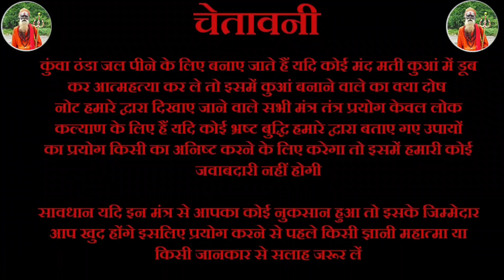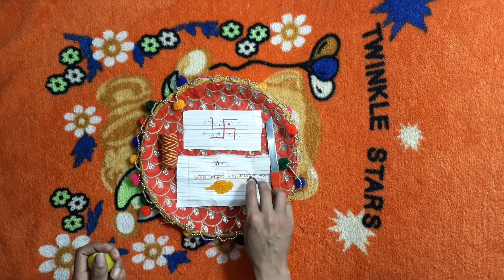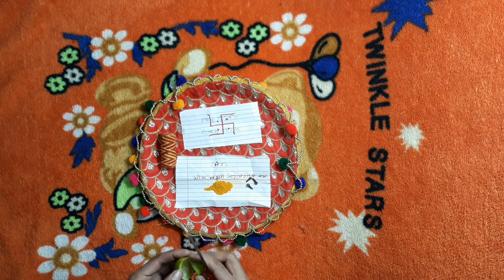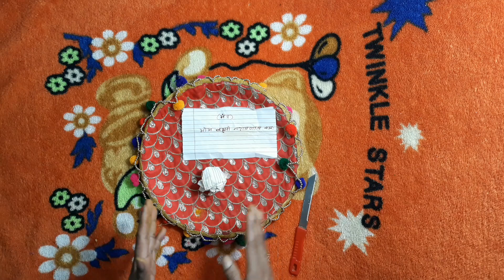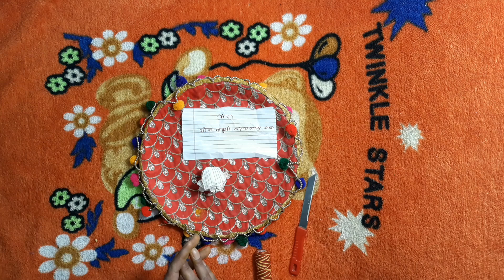नीबू से करे वशीकरण आप का प्यार आप क होकर रहेगा || Nimbu Se Kare Vashikaran aapka Pyar aapka hokar ra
नीबू से करे वशीकरण आप का प्यार आप क होकर रहेगा || Nimbu Se Kare Vashikaran aapka Pyar aapka hokar rahega

प्रेम विवाह के लिये माता पिता को मानाने का उपाय || Prem Vivah ke liye Mata Pita Ko manane Ka upay

11 दाने लहसुन के और एक नींबू लोटाएगे आपके प्यार को हमेशा के लिए 11 Dane lahsun ke aur ek Nimbu Lautaaenge aapke Pyar Ko Hamesha ke liye